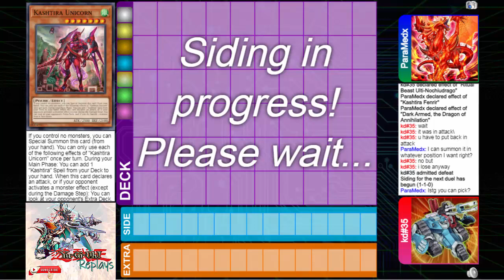Kashtira vs Ritual Beast - High Rated DB Yu-Gi-Oh! 2024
POST-Cyberstorm Access
August 2024 TCG Ban List